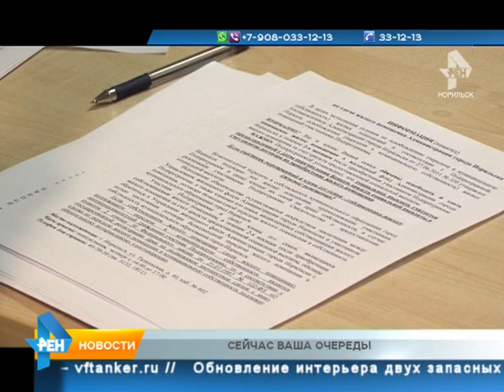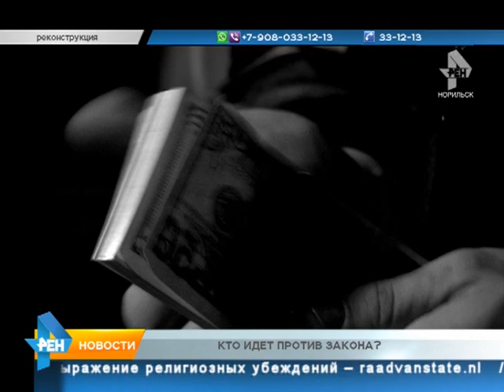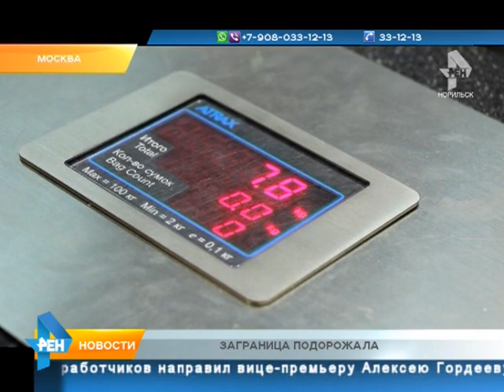ТРК Северный город. Норильск. Новости. 17 августа 2018 года (пятница)